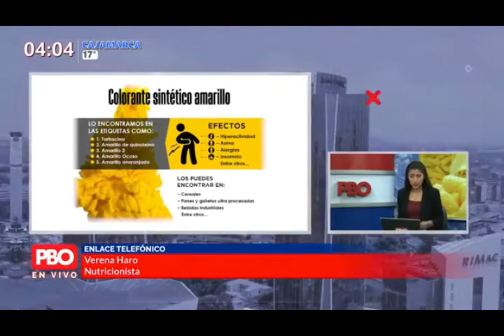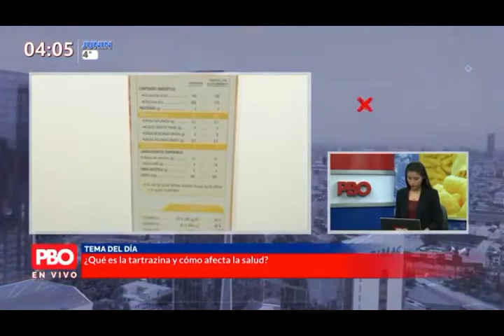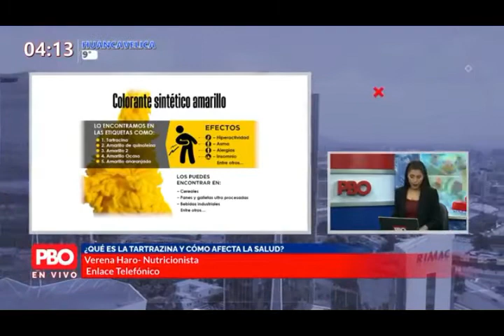CUIDADO CON LA TARTRAZINA /NUTRICIONISTA VERENA HARO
Muchas personas en su quehacer diario consumen diversos productos artificiales, en especial aquellos de colores amarillos, cuyo componente principal denominado tartrazina, es un colorante común utilizado en la industria alimentaria que puede ocasionar problemas en nuestro organismo si se abusa de ella.

“Se suele presentar en forma de polvo, soluble en agua y tiene por característica principal proporcionar la tonalidad de color amarillo en alimentos industrializados. La podemos encontrar en diversos alimentos como néctares, gaseosas, bebidas hidratantes, bebidas alcohólicas, caramelos, galletas, gelatinas, postres, snacks, etc.”, manifestó la nutricionista de Salud en Casa, Verena Haro.

SaludEnCasa : Salud informativa para mas peruanos